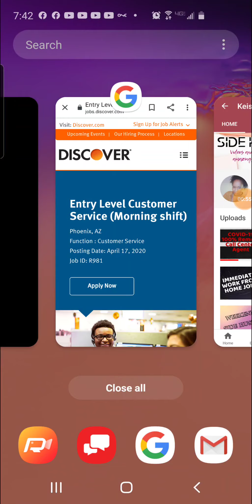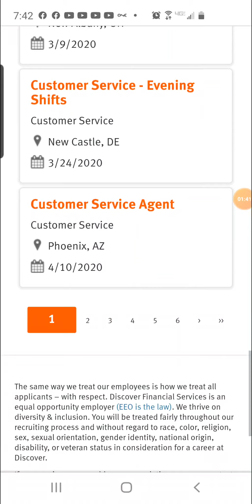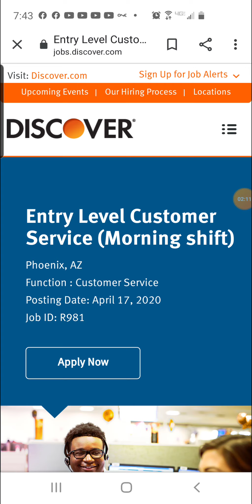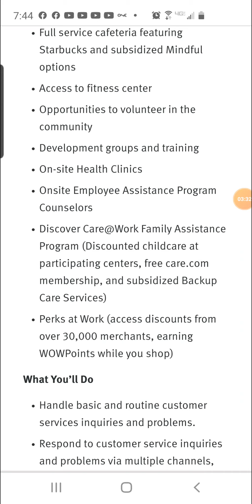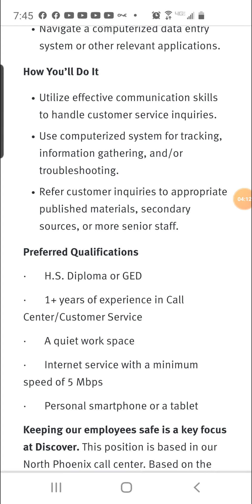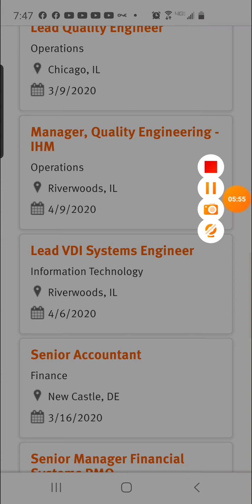Work From Home Customer Service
Keisha L. Owens is the owner of She's a Marketing Beast and creator of Side Hustle Keisha. My goal is to post daily work from home opportunities, passive income options and tips so you can excel working from home on or offline. My mission is to help stop the paycheck to paycheck mentality and provide you options to create extra streams of income. I’ll share option where you can work from the comfort of your home. It doesn’t matter if you have a full-time job and want to make extra money for family extracurricular activities, looking to fund your dream or want to supplement your income. No more living paycheck to paycheck! No more dreams put on hold. Let’s get paid intentionally!